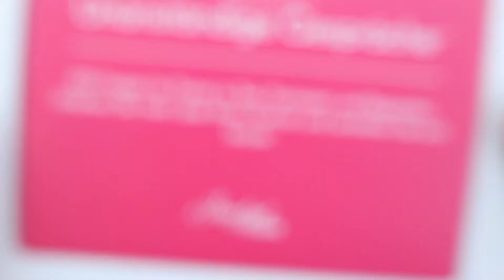Unpacking of Naughty Conversations German Version (Unanständige Gespräche)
100 Fragen für Paare über Wünsche, Fantasien und Sex.

"Unanständige Gespräche" ist eine Sammlung von Fragen über sexuelle Vorlieben, Wünsche, Phantasien und andere tiefere Themen mit der Absicht, einander besser zu verstehen.

Durch die Beantwortung dieser Fragen können Sie sich Ihrem Partner gegenüber öffnen, erfahren, was Sie voneinander erwarten können und können vielleicht sogar mehr über sich selbst erfahren.

Die Karten werden aus hochwertigem, matt laminiertem Papier hergestellt, das in einer stilvollen Schachtel mit Goldfolienelementen verpackt ist, um als Geschenk präsentiert zu werden.